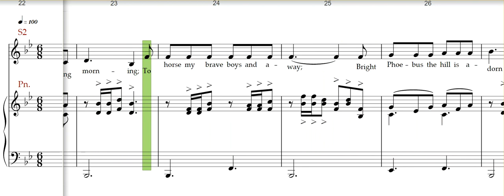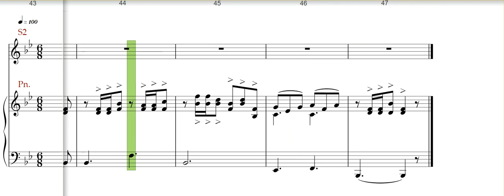The Huntsmen, Round 3 parts, Soprano 2 rehearsal track